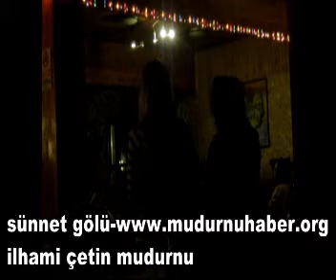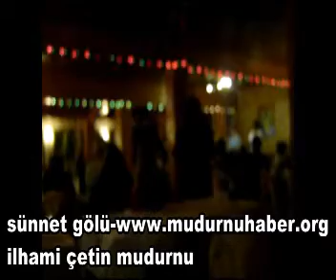SÜNNET GÖLÜ İLKBAHAR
YAĞMUR SONRASI YEŞİL TONLARI İLE SÜNNET GÖLÜNDE TATİL BİR BAŞKA YAŞANIR.
YAĞMURLA SALYANGOZLARIN DOĞADAKİ YAYILIŞI MUHTEŞEM.